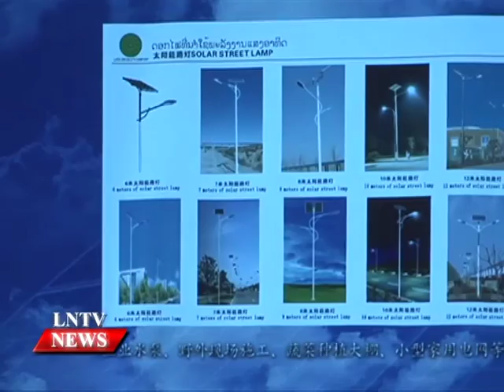Lao NEWS on LNTV: Laos Green City Company to develop solar energy in Laos.27/8/2015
VO Laos Green City Company to develop solar energy in Laos
INTRO: Laos Green City Company, a newly-opened Chinese joint venture company, is set to develop the potential benefits of solar energy following its official launch in Vientiane on Tuesday.
STORY: Currently, Laos is largely dependent on hydropower which is also considered a clean renewable energy source but research and development into solar energy could also support the steady growth of socio economic development.
Speaking at the opening ceremony, the company's Chairman  Cheng Xiaoyang said the development of solar power in Laos would also be able to provide isolated rural communities away from power grids access to electricity.
Meanwhile, President of the Lao National University of Laos Prof. Dr Soukkongseng Saignaleuth said, the company will also be one of the key elements for socio economic development of Laos when it comes to the research and development of alternative energy.
Minister of Science and Technology Prof. Dr Boviengkham Vongdara, Xaythany district officials and other invited guests were also present at the opening ceremony.
The office of Laos Green City Company is located at Saphangmeuk v illage in Xaythany district, Vientiane.